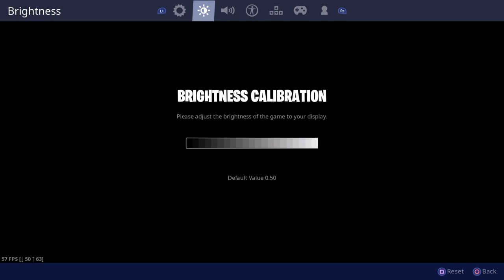Waiting till MW Beta installed